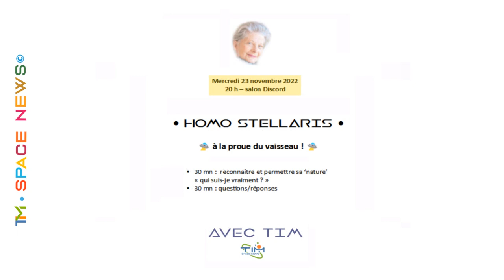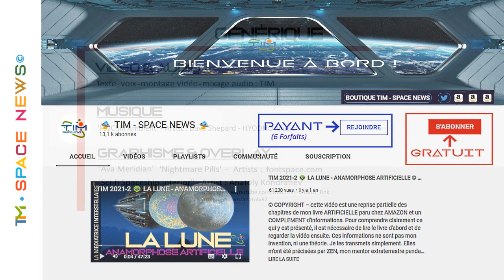TIM 2022-103 👽 SPACE NEWS 👽 ● COURS ● Tétravalence, Homo stellaris, intégration extraterrestre ● ©